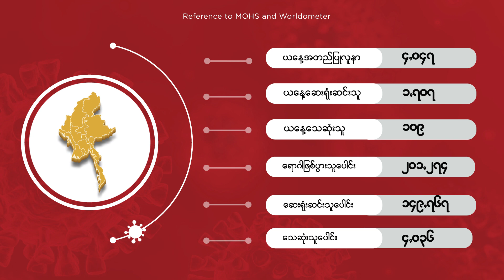COVID-19 ရောဂါစောင့်ကြပ်ကြည့်ရှုမှုနှင့်ပတ်သက်၍ သတင်းထုတ်ပြန်ခြင်း(၁၃-၇-၂၀၂၁) ရက်နေ့၊ ည (၈:၀၀)နာရီ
COVID-19 ရောဂါစောင့်ကြပ်ကြည့်ရှုမှုနှင့်ပတ်သက်၍ သတင်းထုတ်ပြန်ခြင်း
(၁၃-၇-၂၀၂၁) ရက်နေ့၊ ည (၈:၀၀)နာရီ

(၁၂-၇-၂၀၂၁) ရက်နေ့၊ ည (၈:၀၀) နာရီမှ (၁၃-၇-၂၀၂၁) ရက်နေ့၊ ည (၈:၀၀) နာရီအတွင်း ဓာတ်ခွဲနမူနာ စုစုပေါင်း (၁၁,၆၈၆)ခုအား စစ်ဆေးပြီးစီးခဲ့ရာ COVID-19 ရောဂါ ဓာတ်ခွဲအတည်ပြု လူနာသစ် (၄,၀၄၇) ဦး တွေ့ရှိရပါသည်။ သို့ဖြစ်ပါ၍ ယနေ့အထိ ဓာတ်ခွဲနမူနာစုစုပေါင်း (၂,၈၉၂,၉၃၂)ခု အား စစ်ဆေးခဲ့ပြီး COVID-19 ဓာတ်ခွဲအတည်ပြုလူနာ စုစုပေါင်း (၂၀၁,၂၇၄) ဦး ရှိပြီ ဖြစ်ပါသည်။

ယနေ့တွင် ဆေးရုံဆင်းခွင့်ရရှိသူ (၁,၇၀၇) ဦး ဖြစ်သဖြင့် ယနေ့အထိ စုစုပေါင်း (၁၄၉,၇၆၇) ဦး ဆေးရုံမှဆင်းခွင့်ရရှိပြီးဖြစ်ပါသည်။ COVID-19 ရောဂါဖြင့် ထပ်မံသေဆုံးသူ (၁၀၉) ဦး ရှိသဖြင့် ယနေ့ အထိ သေဆုံးသူစုစုပေါင်း (၄,၀၃၆) ဦး ရှိပါသည်။